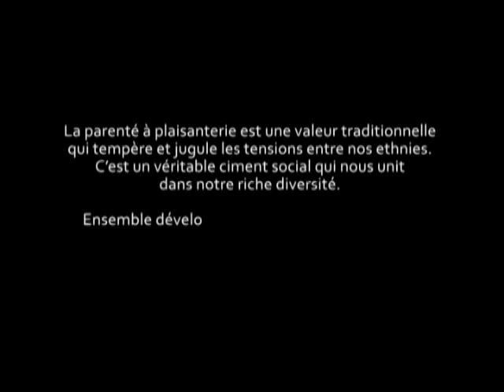MAYA DAWA Ep 2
Série humoristique sur la parenté à plaisanterie au Burkina Faso